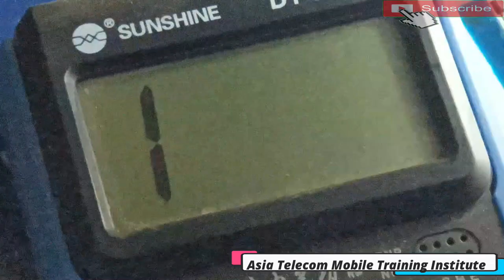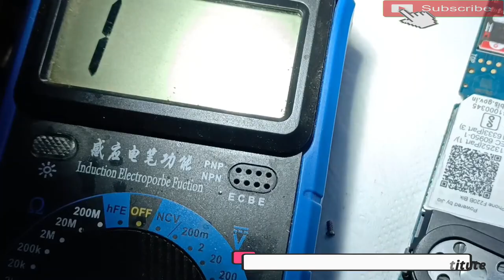Jio Mobile Mic Problem Solution | Jio Phone Ka Mic Problem | Jio Phone Mic Not Working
Jio Mobile Mic Jumper | Cristal Mic Convert Universal Mic | Jio F220B Mic Jumper 💯% Solution

• Jio F220B Mic Jumper Sountion, jio f220b mic change
• jio f220b mic solution, jio f220b mic supply
• 4pin digital mic 2in convert, jio mic problem
• jio phone mic jumper solution
• LYF jio mic problem, mic jumper solution, mic solution

AsiaTelecom
Software_Training
Emmc/EMCP/UFS_Training
Hardware_Chip_Level_Training

➡ Specialty
• 12 Hour Full Day Practical Classes
➡ Daily Class Timing Total- (8AM to 8PM )
• 8AM -11AM Particle Class Hand-skill
12PM to 5PM Theory Class
5:30PM to 8PM Particle Class - Tracing Fault finding

📲 Book
➡Advance Mobile Flashing Software Book buy Link (Hindi/English)